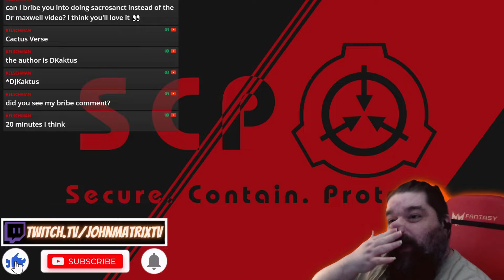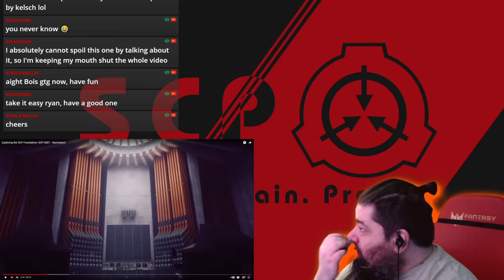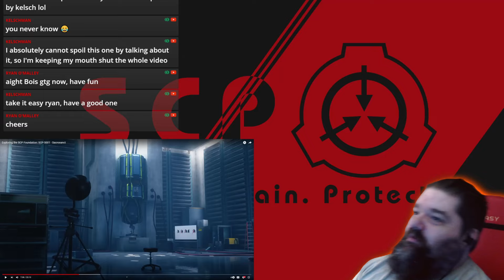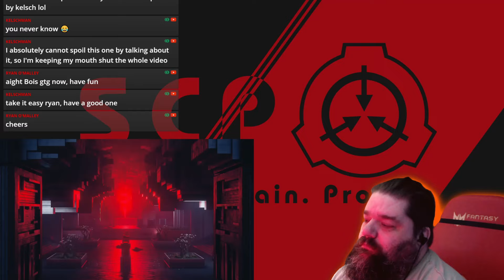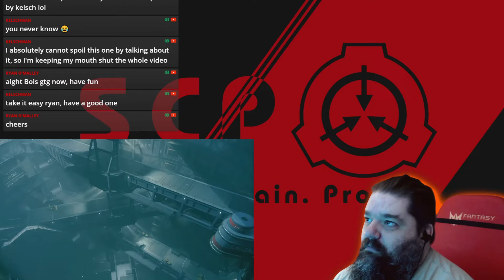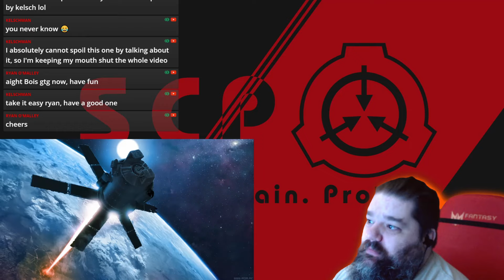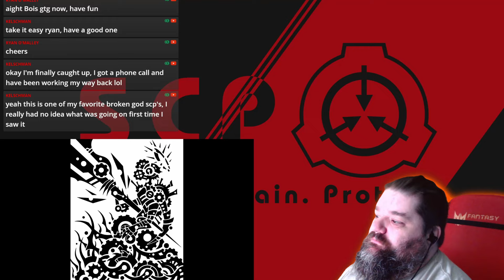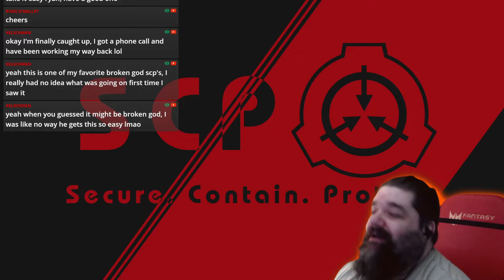Reacting to SCP 5001 - Sacrosanct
Today we jump back into the SCP universe as we check out SCP 5001 - Sacrosanct